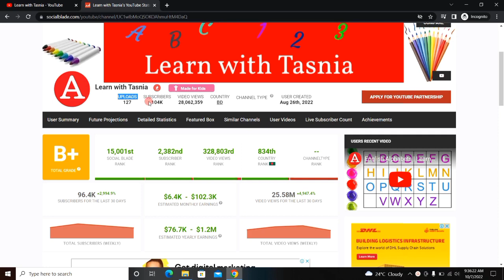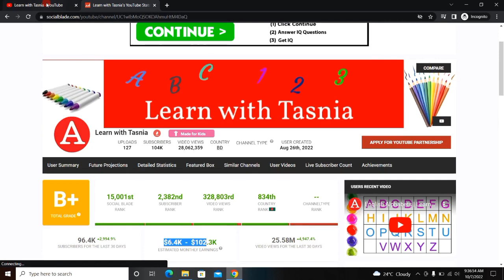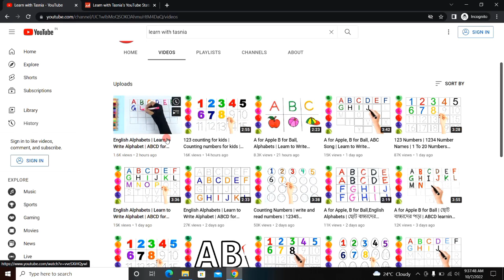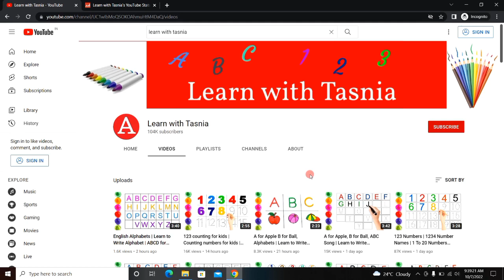मात्र 7 दिन में होगा Channel Monetize | Channel Grow करने का सुनहरा मौका 😍| How To Get Monetized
About this video 👇
Dosto, is video me maine apko youtube channel idea ke baare me bataya hai.

दोस्तों, इस वीडियो में मैंने आपको यूट्यूब चैनल आईडिया के बारे में बताया है |